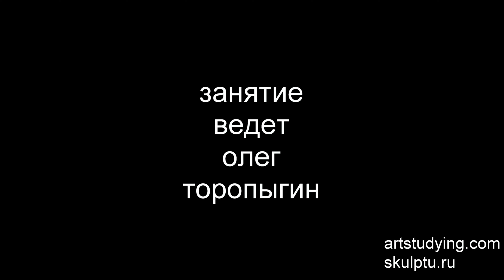Портрет бородатого мужчины - Обучение живописи. Портрет, 38 серия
Продолжение работы, начатой в предыдущих сериях. Уточнение по пятнам, по тону.
Серия перезаписана в связи с погрешностью.